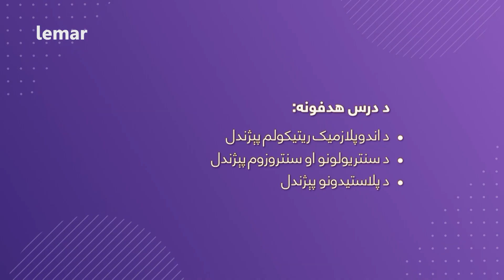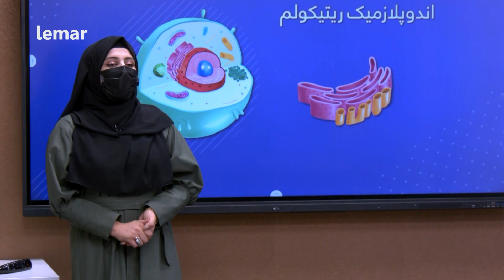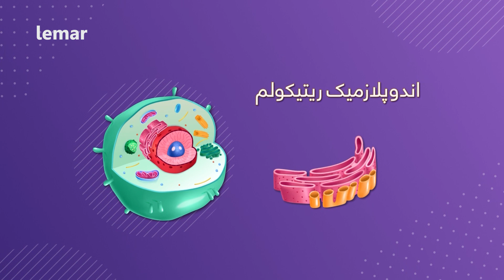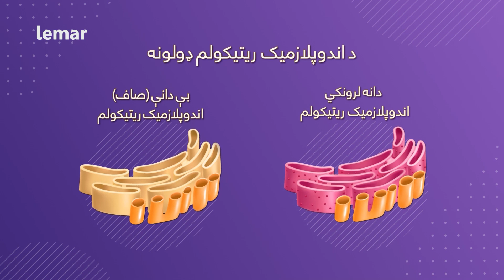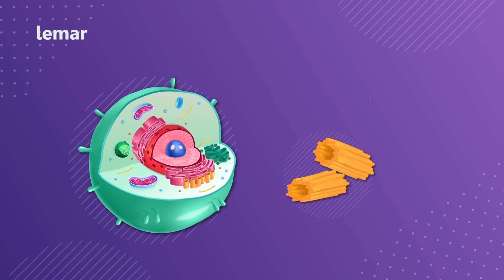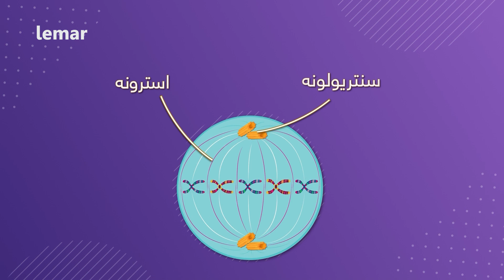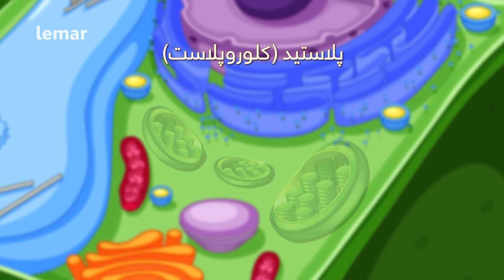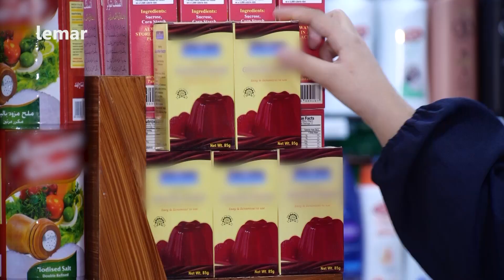SENF - Biology Grade 7 - Episode 4 | صنف - اووم صنف بیولوژي - درس۴: د اندوپلازمیک ریتیکولم پېژندل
د بیولوژي روزنیز پروګرام څلومره برخه کې به لاندې اهداف ترلاسه راشي:
د اندوپلازمیک ریتیکولم پېژندل
د سنترزوم او سنتریولونو پېژندل
د پلاستید پېژندل